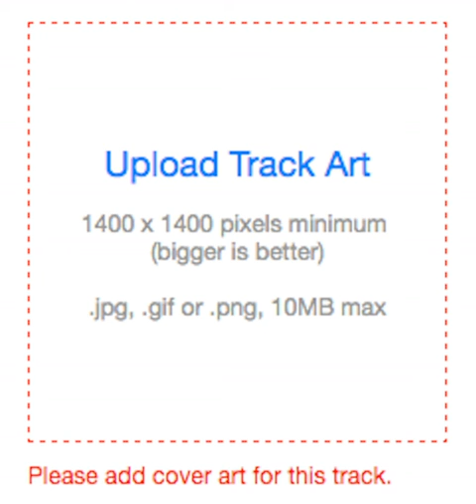INTERNET CLUB - Internet Gospel Pt. II